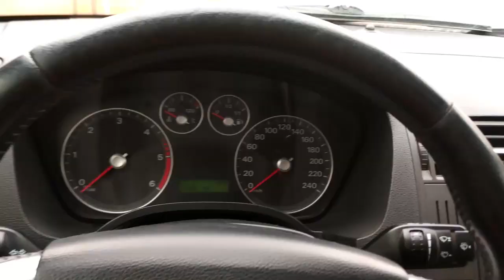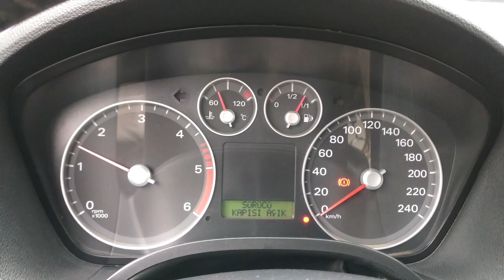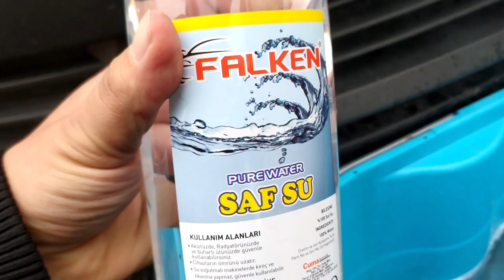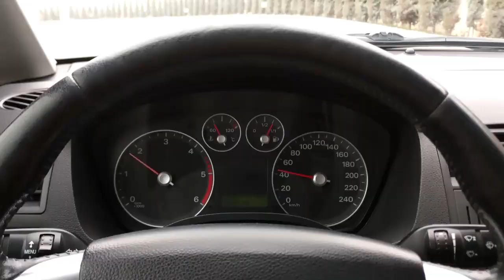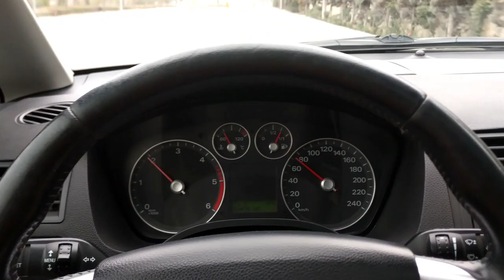Antifriz değişimi nasıl yapılır?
Antifriz değişimini 1.6 dizel c-max de gösterdim.